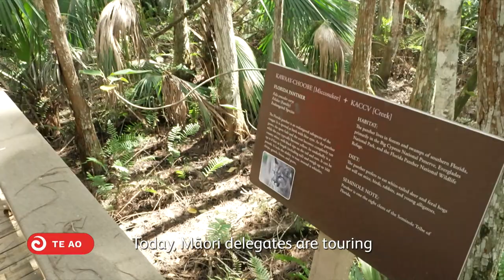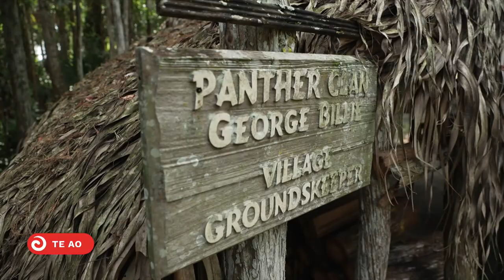He whakakitenga taukaea Māori, he hāpai tāpoi Māori ki Āmerika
The Haka Māori Cultural Experience performs regularly in the US due to a partnership forged with the Seminole Tribe of Florida.  The cultural exchange celebrates the similarities between Māori and First Nations people in traditional knowledge, language and culture. This time, it's also being used as a vehicle to promote Tainui tourism.